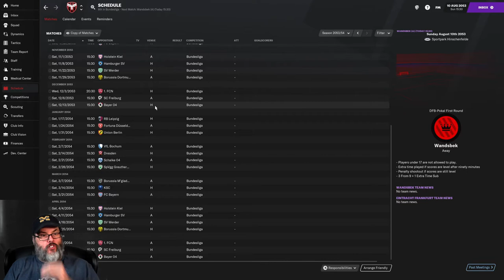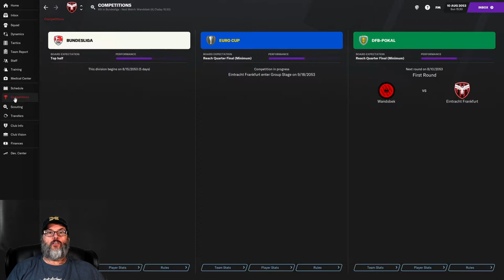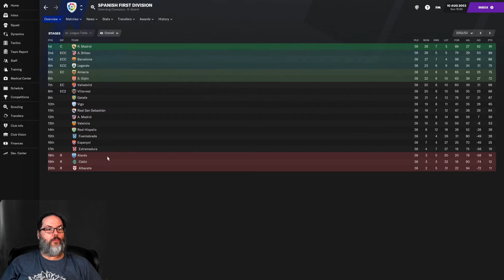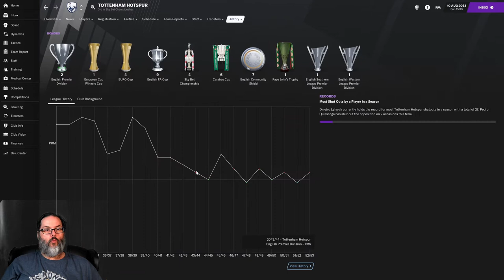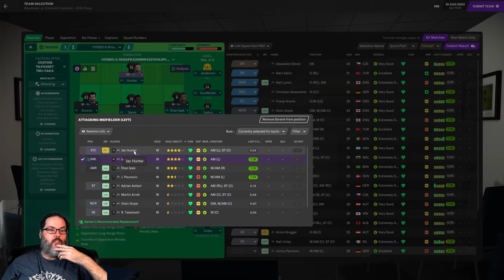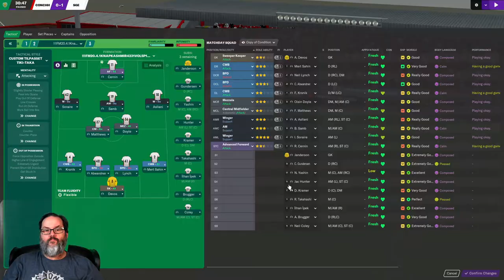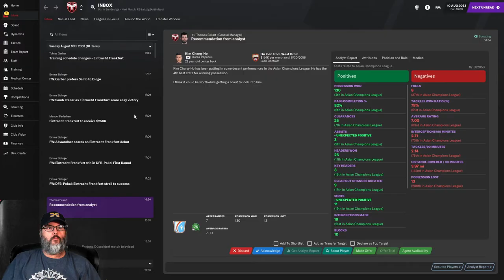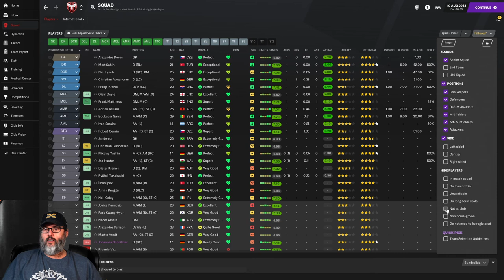POKAL CUP 1ST ROUND - FM21/CLUB 2 - EINTRACHT FRANKFURT - EP. 30